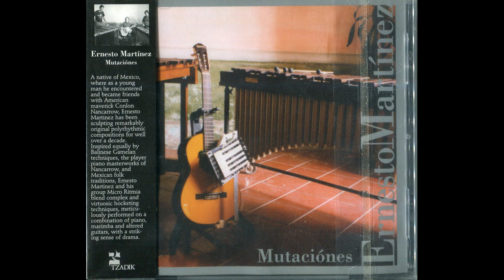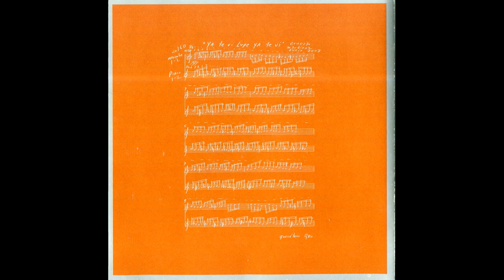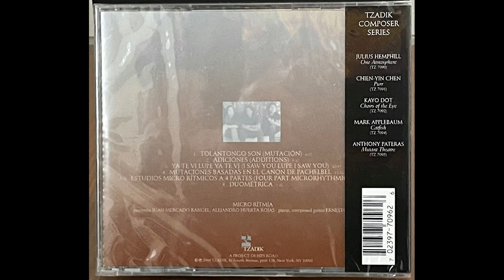ERNESTO MARTÍNEZ + ENSAMBLE MICRO-RITMIA - Duométrica (para 2 marimbas y 2 guitarras)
La Micro-Ritmia, es una técnica de ejecución inventada por el mexicano Ernesto Martínez, que requiere dos músicos tocando notas intercaladas, en tiempos desfasados, para lograr un efecto de hipervelocidad, sin la necesidad de utilizar ningún instrumento electrónico, o trucos de estudio. Ambos músicos deben tocar instrumentos idénticos, para dar el efecto de que es uno sólo el que está ejecutando la pieza. En la Micro-Ritmia se utiliza el silencio entre notas, es decir, la primera nota del segundo músico debe tocarse exactamente, durante el silencio que dejan la primera y segunda nota del primer músico, y cada ejecutante debe tocar exactamente en su propio tiempo, que debe ser desfasado, los músicos nunca deben tocar al mismo tiempo. La Micro-Ritmia se puede utilizar en cualquier par de instrumentos, pero el efecto funciona mejor en instrumentos acústicos. Una vez que se domina la técnica, se pueden ejecutar composiciones con espacios abiertos a la improvisación, lo cual genera melodías completamente inéditas e irrepetibles.
Micro-Ritmia (Micro-Rhythm) is a performance technique invented by the Mexican Ernesto Martínez, which requires two musicians playing interspersed notes, in out-of-phase times, to achieve a hyperspeed effect, without the need to use any electronic instrument, or studio tricks. Both musicians must play identical instruments, to give the effect that only one is performing the piece. In Micro-Ritmia, the silence between notes is used, that is, the first note of the second musician must be played exactly, during the silence left by the first and second notes of the first musician, and each performer must play exactly in his own time, which should be out of phase, the musicians should never play at the same time. Micro-Ritmia can be used on any pair of instruments, but the effect works best on acoustic instruments. Once the technique is mastered, compositions can be executed with spaces open to improvisation, which generates completely new and unrepeatable melodies.